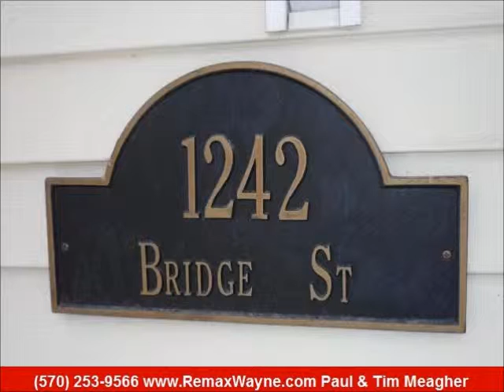LOVELY SETTING - Paul and Tim Meagher RE/MAX WAYNE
Come see this warm and cozy 4 bedroom, 2 bath two story close to Honesdale. Spacious home with formal dining room, living room and 4 season screened area with French doors to back garden, partially finished attic houses storage shelves and a large family room. Property slopes in back past fruit trees. Also included is a 1 car garage - all on 1+ acre.